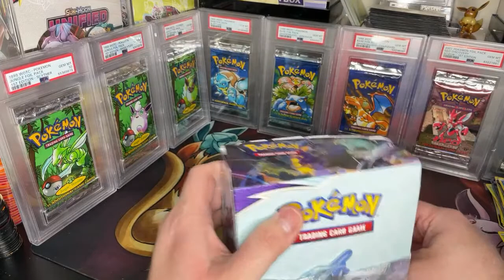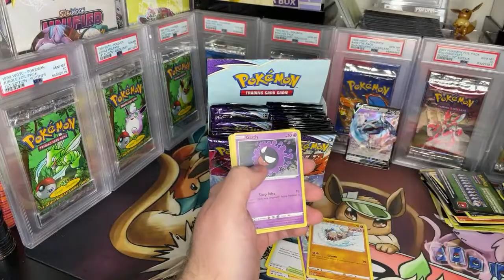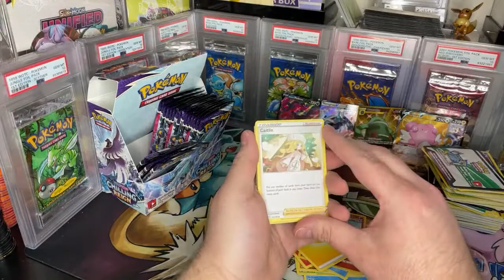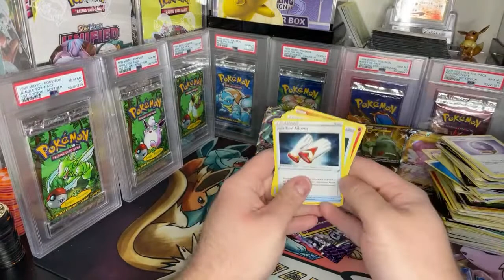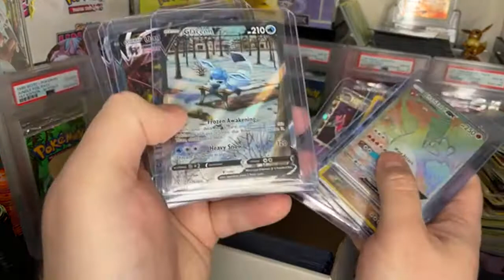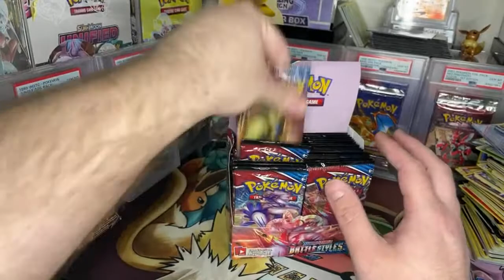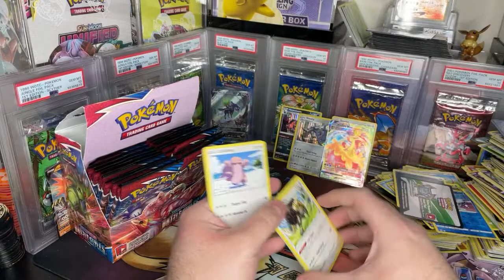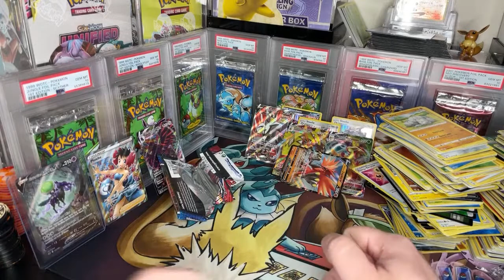Friday Afternoon Pokémon Box Breaks. Epic Pulls and Lots of Laughs!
ABOUT MY CHANNEL:
Hi! I'm Josh. On my channel, you will find everything Pokémon, Funko, Lego and MetaZoo! I love sharing Mystery Box Openings, Pack Battles, Product Unboxing and Everything in-between with the community as I experience them myself.

- LINKS -

‣ Hard Top Loaders
‣ Penny Sleeves
‣ Card Storage